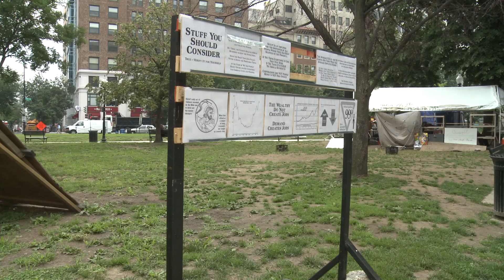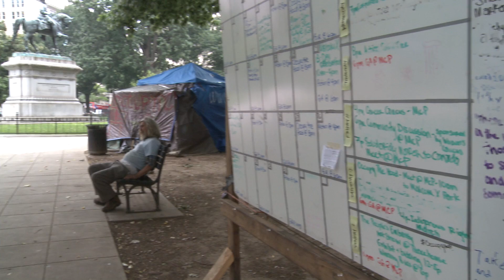Occupy DC Pushes Forward